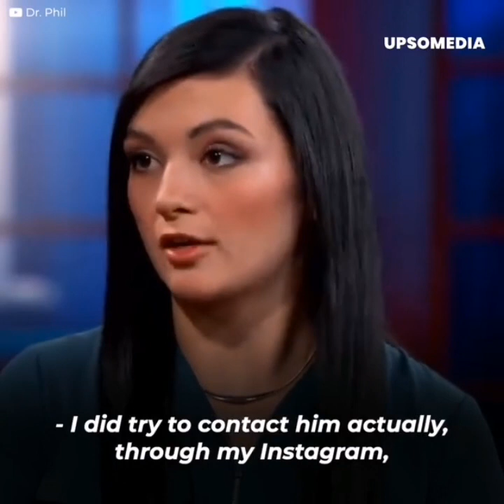video viral reels shorts